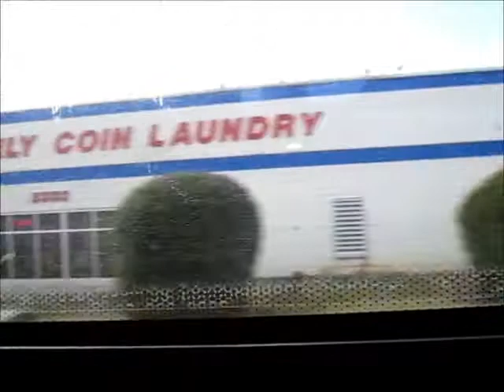Charlotte Area Transit System #403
On the 30 line to Southpark Mall.

This is a 2008 Gillig Low Floor (BRT-style) with a Cummins ISL engine and Allison B400R transmission.